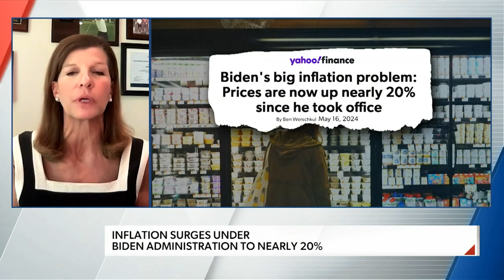Instead of Taxes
This is a video about Instead of Taxes

0:00 Instead of Taxes